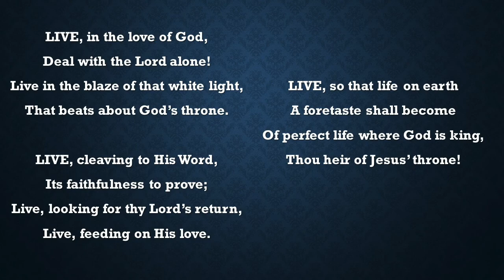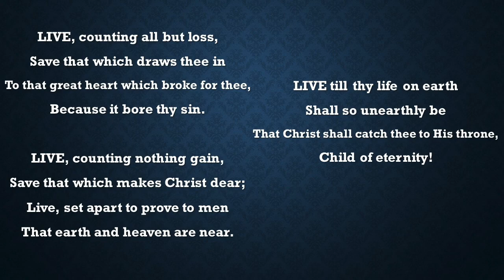We Which Live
Miss M. E. Barber, a lowly, unknown, and faithful missionary who served in China in the 20th century, who also influenced Watchman Nee and many other Christians.